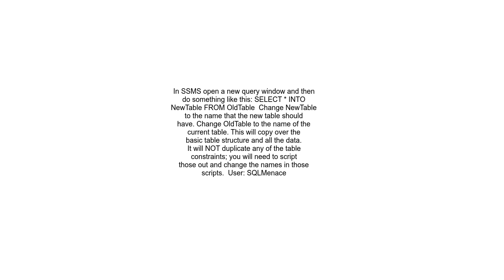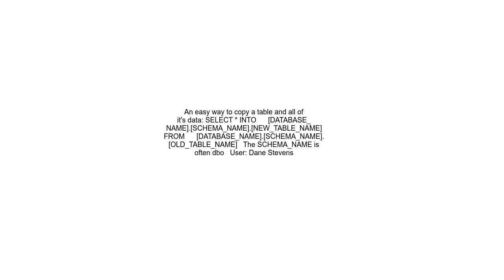Duplicating a TABLE using Microsoft SQL Server Management